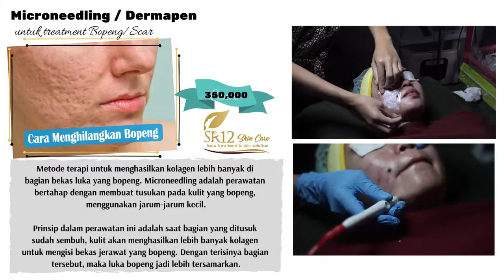Dermapen ampuh atasi Bopeng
Bopeng adalah bekas luka yang dalam pada kulit, biasanya bekas luka ini tidak hilang dengan sendirinya. Bekas luka ini terlihat berbentuk cekung, seperti lubang atau lekukan kulit.

Dermapen adalah suatu metode mesotherapy yang menggunakan sebuah alat yang dilengkapi dengan jarum dengan ukuran dan jumlah yang bervariasi. Prinsip cara kerja dermapen adalah membuat suatu saluran mikro melalui luka-luka kecil yang dibuat dengan alat tersebut, tujuannya adalah untuk merangsang pembentukan kolagen dan elastin yang kemudian akan merangsang proses penyembuhan dan pembentukan jaringan yang baru. Penggunaan dermapen dapat meningkatkan produksi kolagen kulit.

Manfaat treatment dermapen :
1. Menghaluskan kulit (skin rejuvenation)
2. Menyamarkan bopeng bekas jerawat
3. Menyamarkan garis-garis halus dan tanda-tanda penuaan
4. Membantu mengatasi kasus hiperpigmentasi seperti flek
5. Meningkatkan penyerapan bahan bahan yang dioleskan pada wajah